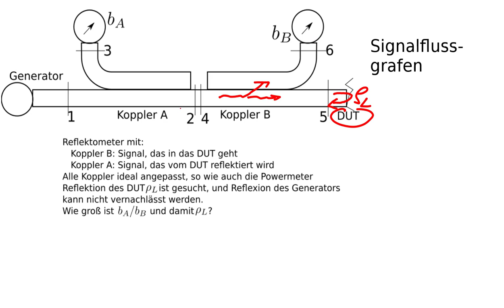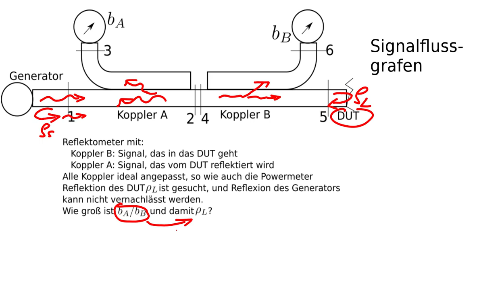HF Technik 2017, Reflektometer Berechnung mit Signalflussfraphen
Beispielaufgabe zu den Signalflussgrafen. Berechnung eines Reflektometers